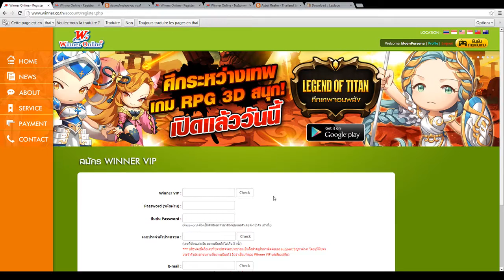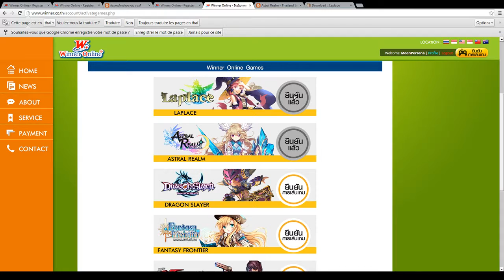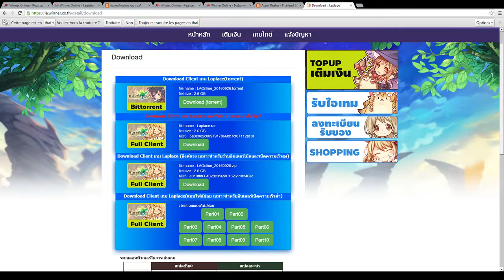『LaPlace』 Guide d'enregistrement et lien de téléchargement (Thaïland).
3. Lien de téléchargement du jeu